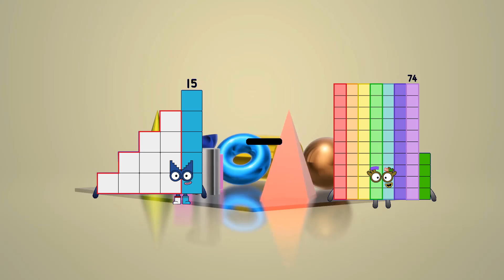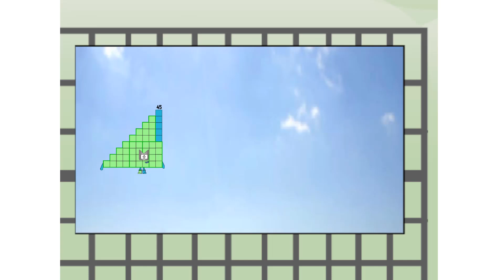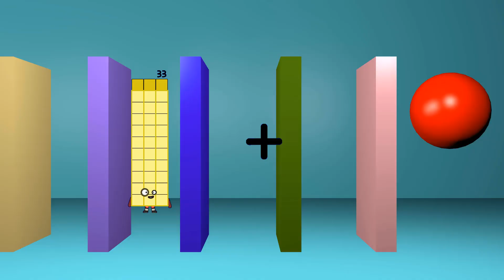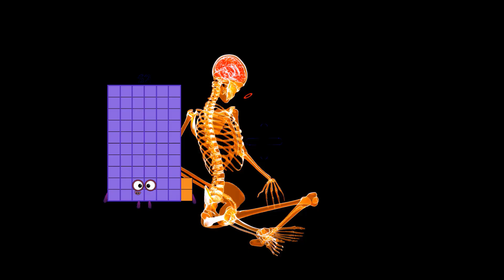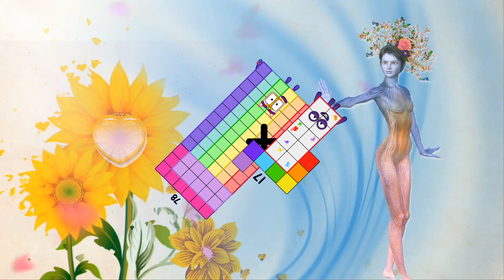Numberblocks Math: Learn Adding Numbers | Numberblocks Sneezes | LEVEL 2 | #279